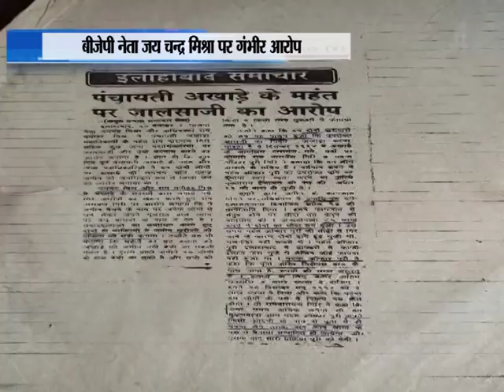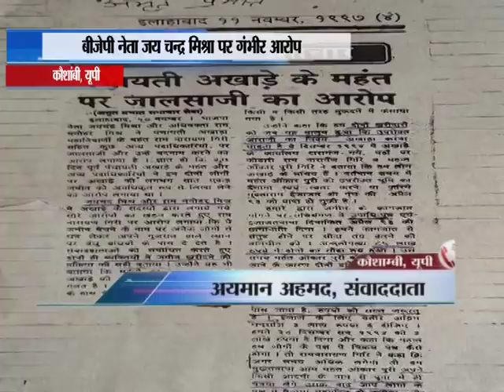KAUSHAMBI ZAMEEN KABJA_05.11.17 ON NATION LIVE